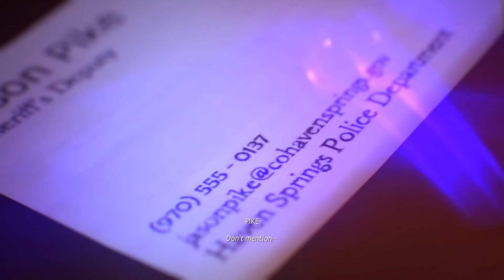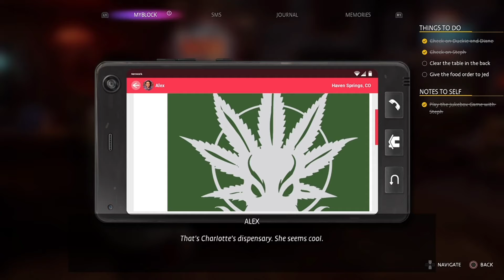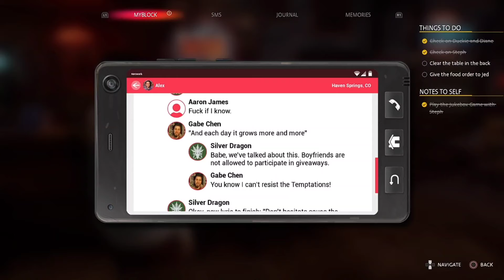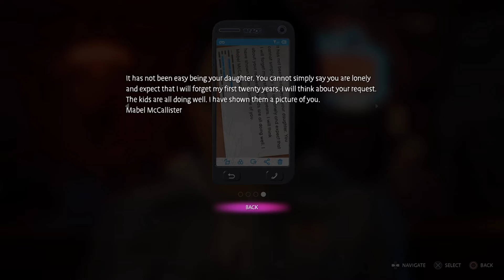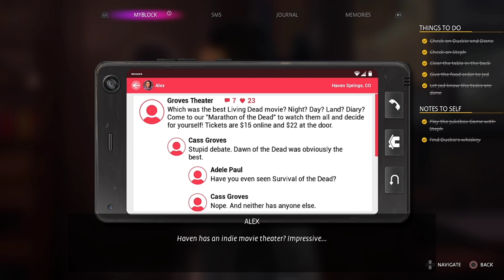LIFE IS STRANGE: TRUE COLORS - 1. Side A pt.5 - Gameplay #05 - SUB ENG